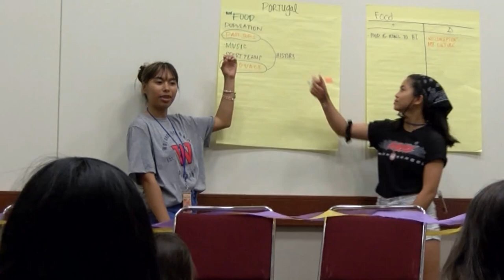Hawaii State Student Council - SLC2018 Recap (1080 60i)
Event: 2018 HSSC Student Leadership Conference
Date: June 13-15, 2018
Theme: "Our World, Our Stories"